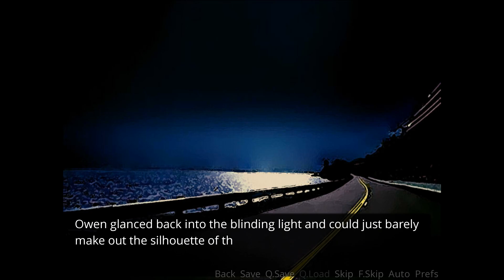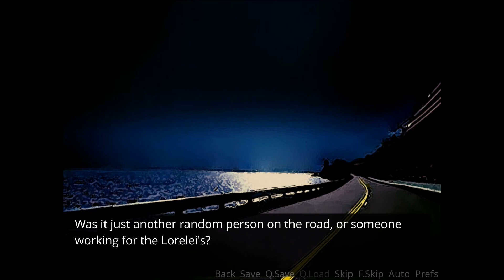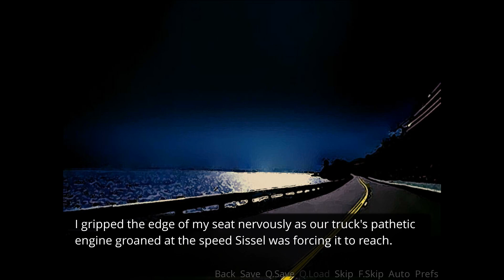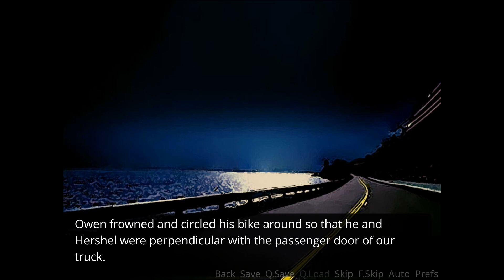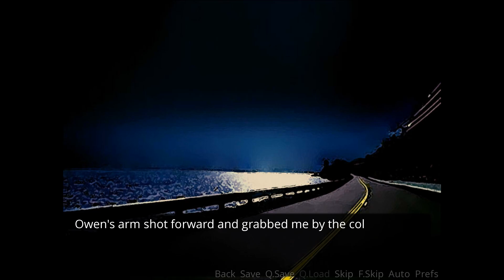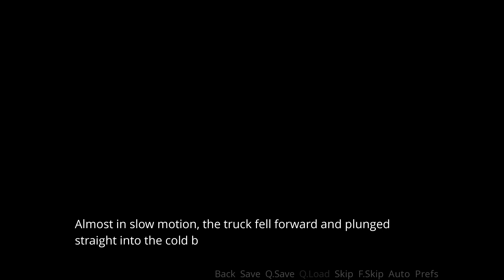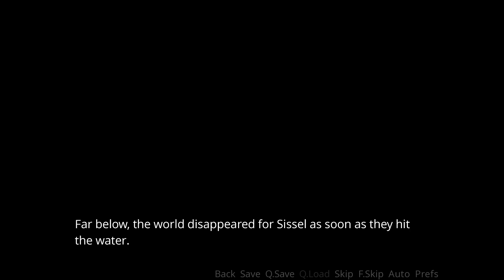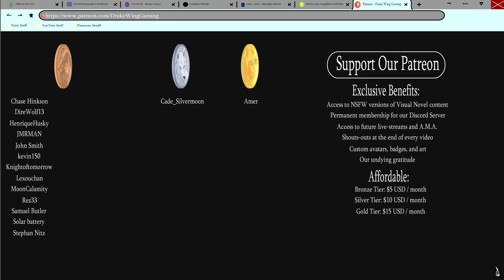Fancy Seeing You Here- Repeat Remake #49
Owen and Hershel attempt a daring escape, but are soon pursued by one of the bloodthirsty thugs!